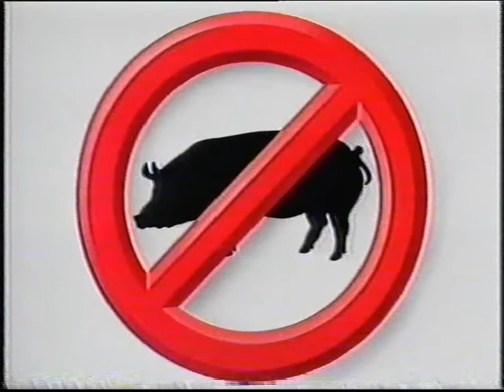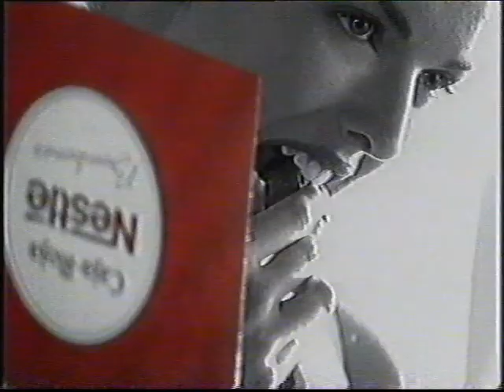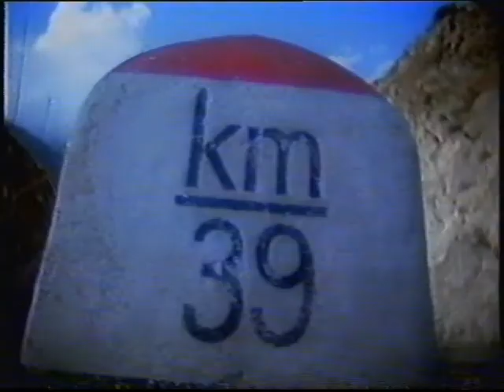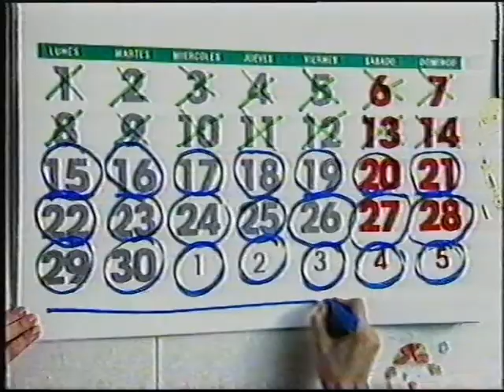Publicidad 1995 TVE1 - Incluye CRUZ y RAYA.